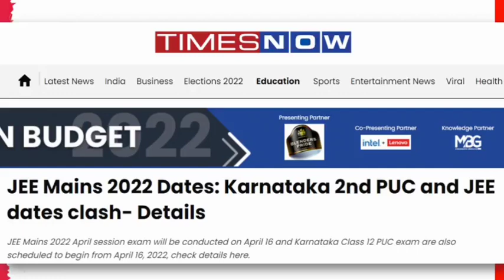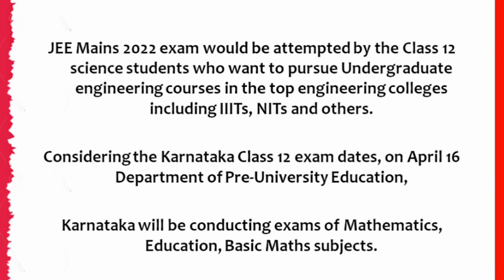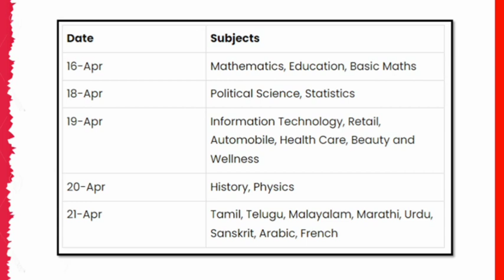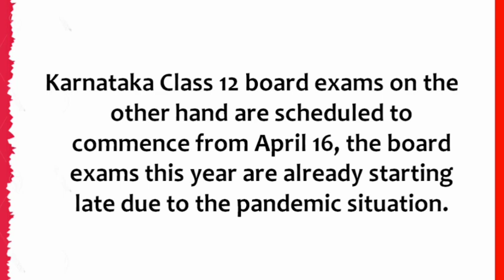Will Jee Main 2022 Postpone | will Karnataka 2nd PUC Postpone | Exam dates Clash | Complete Details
JEE Mains 2022 April session exam will be conducted on April 16 and Karnataka Class 12 PUC exam are also scheduled to begin from April 16, 2022, check details here.